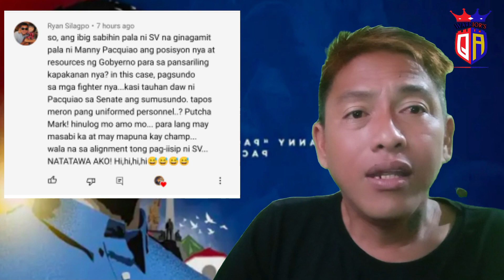NAKO! YARE NADAMAY NA SI PACQUIAO SA KALUKOHAN NI SILVER TAE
NAKO PO! MANNY PACQUIAO DAMAY SA KALUKOHAN NITONG SI SV BAKIT PANOORIN ANG VIDIO